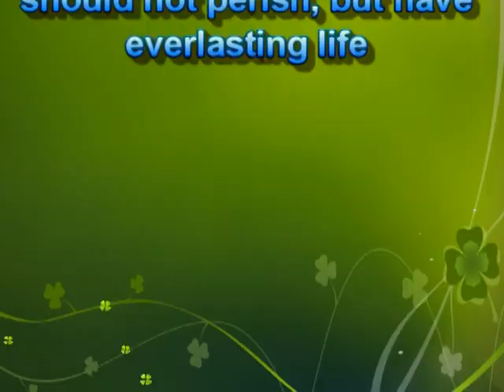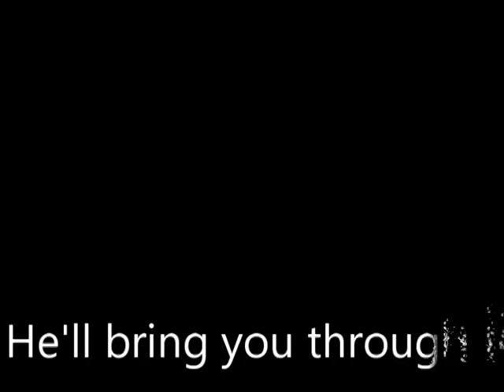Little Faith Part 1 _2 Feb 20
CCLI 5918